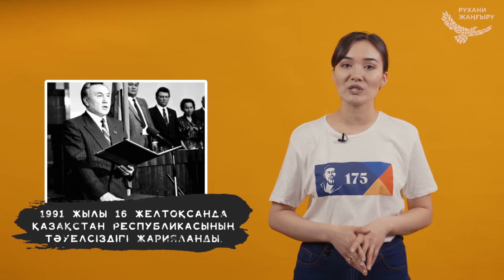Қазақстан тарихы – Тәуелсіздікке 30 жыл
Ресей империясында бірден екі революция орын алады, оның барысында монархия құлатылып, кеңес үкіметі орнайды.  Осы уақытта Қазақстан аумағында Әлихан Бөкейхановтың басшылығымен Алаш Орда қазақ автономиясы құрылады. Бұл бейнесабақта осы тақырып бойынша талдау жүргізілді.